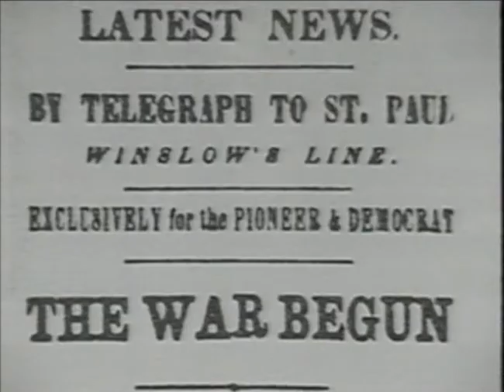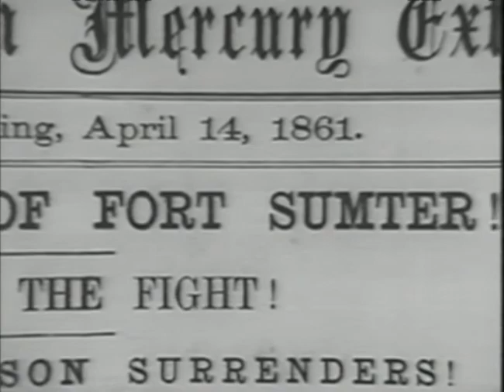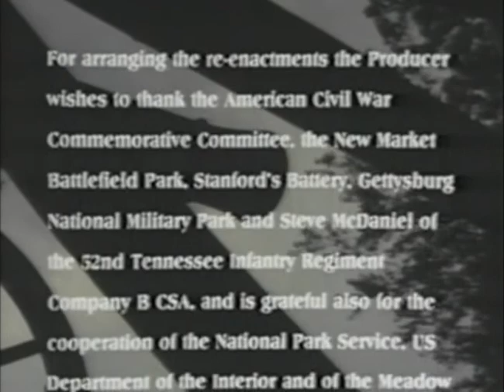The Divided Union: Forward to Sumter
The Divided Union: American Civil War (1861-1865) - Episode 1 "Forward to Sumter".